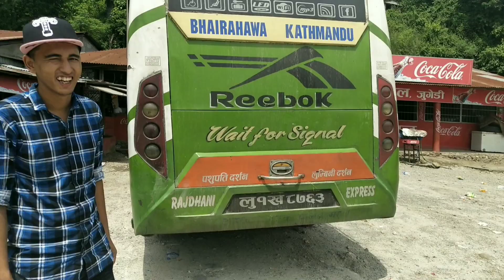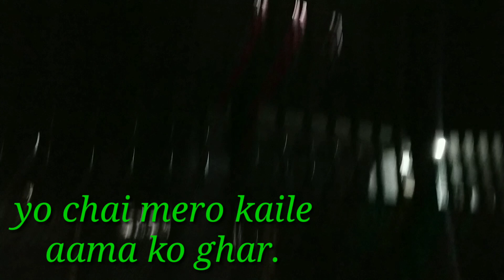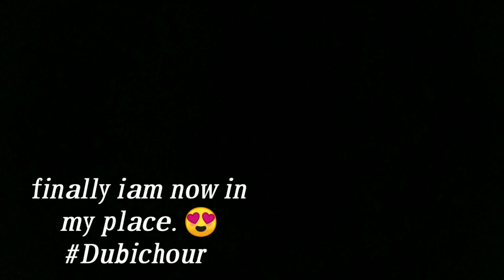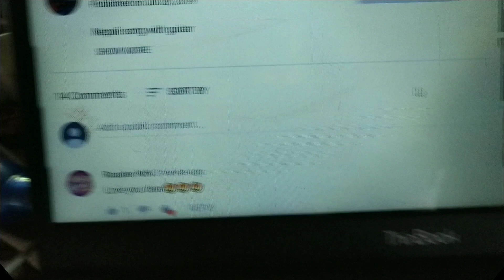Butwal,kathmandu,chitawan,gulmi ghumgham vlog //bharat khatri